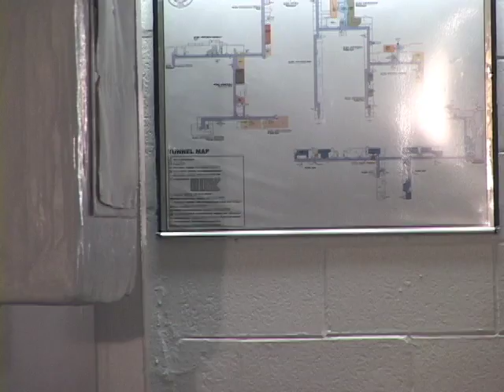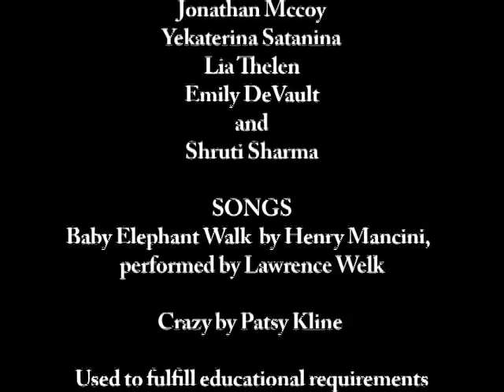Boxes and Shoes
A short film about a guy struggling to overcome his own incompetence for the sake of his friend just long enough to perform the one task of carrying some packages.

Created as my final project for Winter Quarter

A lot of stress and tears went into this one after my original lead actor dropped out on me.  But I think it turned out alright in the end given the circumstances and the replacement was fantastic!  My friends are amazing for helping me through this.